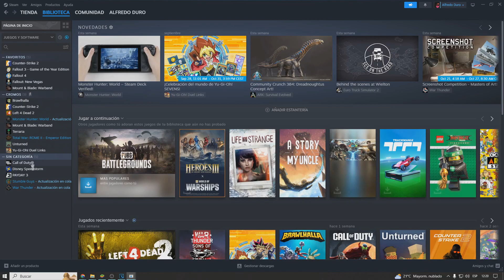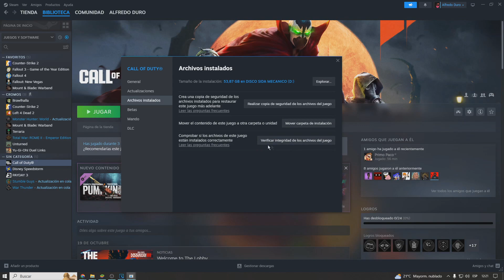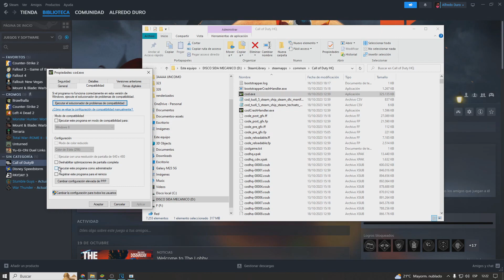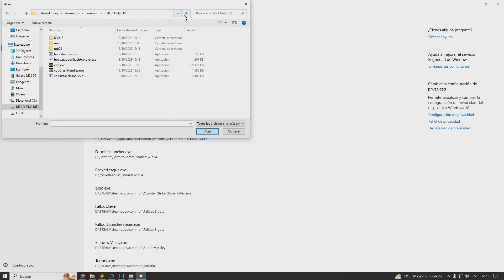✅ERROR WARZONE NO INICIA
Si tienes un error en Warzone y no te inicia, puedes solucionarlo siguiendo este tutorial.